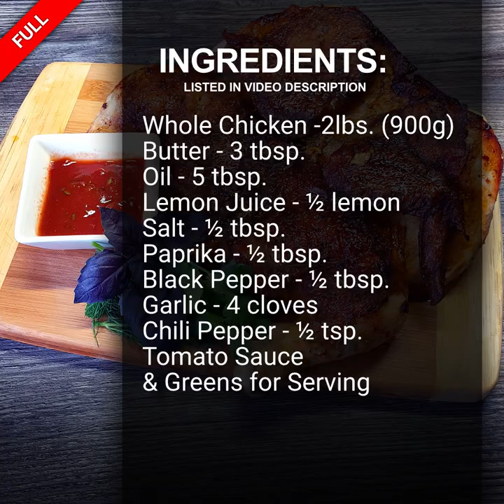Fried Chicken | The Best Recipe of Crispy Fried Chicken 🕒 Full Video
This video recipe shows How to make The Best Fried Chicken at Home. Here is one of the best Fried Chicken Recipes, which will help you to make crispy chicken in a pan. Using this easy fried chicken recipe, you will cook a delicious chicken dish with minimum ingredients. The main ingredients of this Crispy Fried Chicken are whole chicken (about 2lbs./900g), butter, oil, lemon, and some spices. Enjoy this easy and quick 1 min video showing one of the best homemade chicken recipes from HowToMin!

Homemade Fried Chicken Recipe:

INGREDIENTS:
Whole Chicken –2lbs. (900g)
Paprika - ½ tbsp.
Chili Pepper – ½ tsp.
Tomato Sauce & Greens for Serving

How to make Fried Chicken:
Make marinade and Garlic Sauce
Marinade: oil, lemon juice, salt and paprika
Garlic Sauce: oil, mashed garlic, black pepper & chili
Cut the chicken along the breast
Beat with a kitchen mallet through the plastic
Spread the chicken with marinade from both sides
Leave to marinate for 1 hour
Pour 3 tbsp. of Oil in a medium heated Pan
Melt 3 tbsp. of Butter
Place the chicken and fry 15 min under the press
Flip the chicken and fry 15 min under the press
Switch off the flame
Spread the chicken with Garlic Sauce from both sides
Serve hot with tomato sauce and fresh greens
Enjoy your tasty Homemade Fried Chicken!